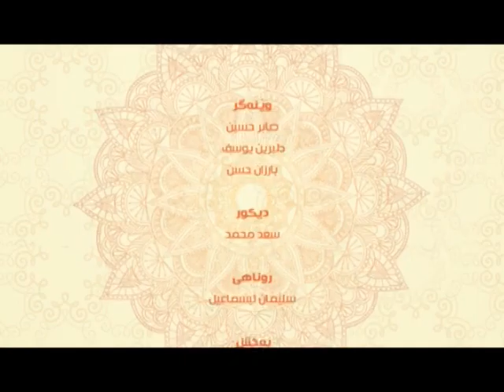به‌رنامێ په‌يڤا خێرێ م/ مه‌لا ره‌مه‌زان سندي (په‌روه‌رده‌كرنا زارۆكان 2)